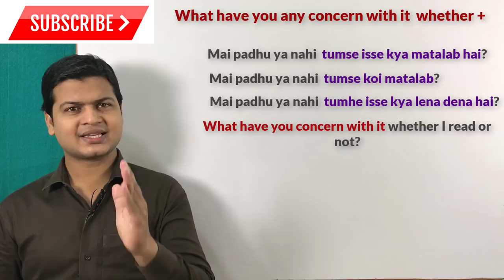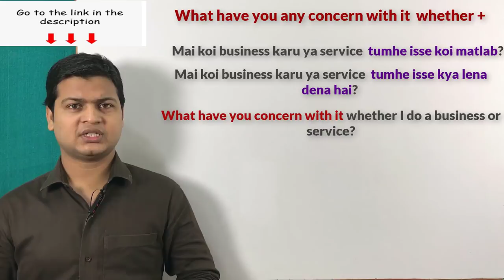Use of concern with | daily used English sentences | अंग्रेजी बोलना सीखें वीडियो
What have you concern with it whether + ( तुम्हें इससे क्या लेना देना है, तुम्हें इससे क्या मतलब है)

Friends जब कहना हो कि तुम्हें इससे क्या लेना देना है, तुम्हें इससे क्या मतलब है तो आप इसके लिए What have you concern with it whether का use करके अपने sentences को बोलेंगे

मै नाचू या गाऊँ तुम्हें इससे क्या लेना देना है?
What have you concern with it whether I dance or sing?

मै पैसा कमाऊ या नहीं तुम्हें इससे क्या लेना देना है?
What have you concern with it whether I earn money or not ?

मै इंग्लिश सीखु या नहीं तुम्हें इससे क्या लेना देना है?
What have you concern with it whether I learn English or not ?

मै आऊ या जाऊ तुम्हें इससे क्या लेना देना है?
What have you concern with it whether I come or go ?

मै शादी करू या नहीं तुम्हें इससे क्या लेना देना है?
What have you concern with it whether I marry or not ?

मै पैदल जाऊ या बस से तुम्हें इससे क्या लेना देना है?
What have you concern with it whether I go on foot or by bus ?